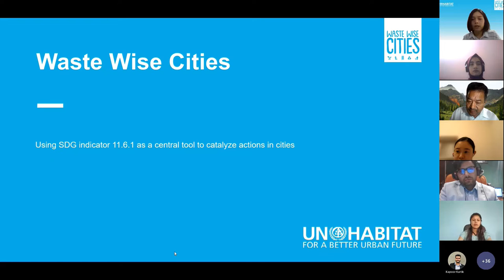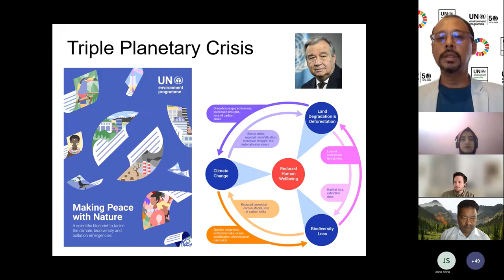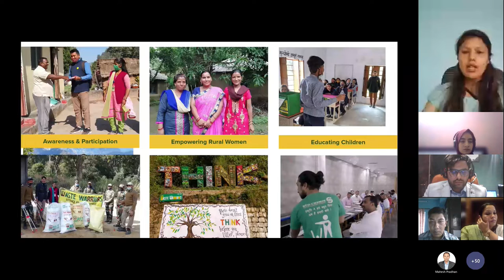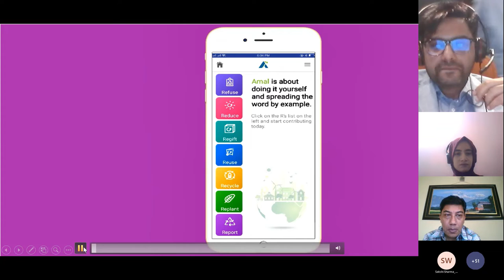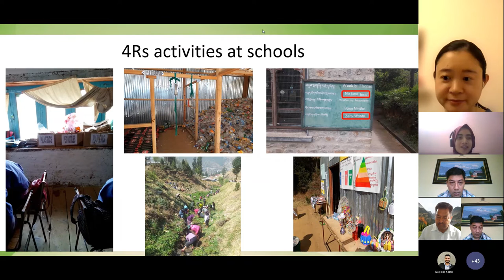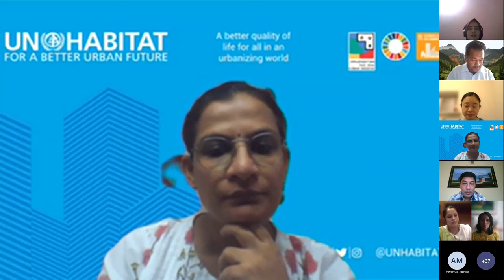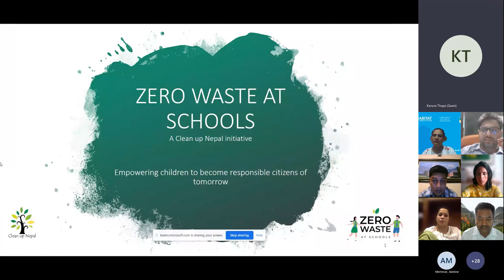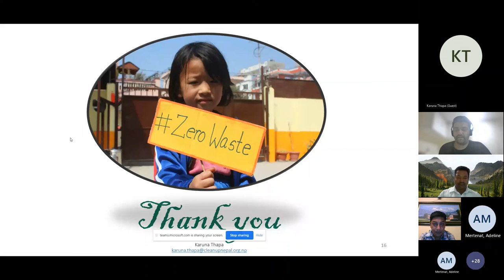Waste Wise Education Webinar South Asia